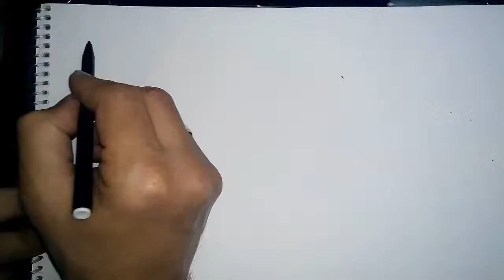Haydi aileler balıklar çiziyoruz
çizgi resimler yaparak eğlenceli ve öğretici videolar.